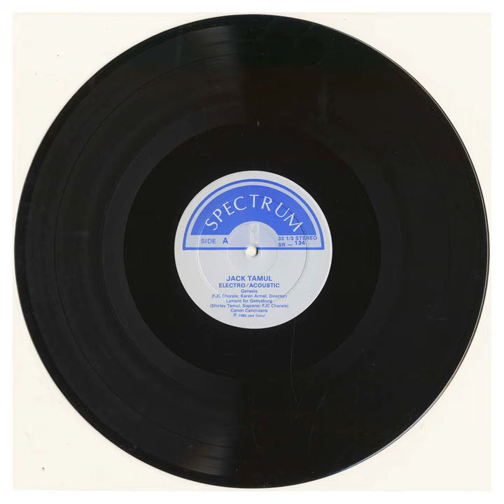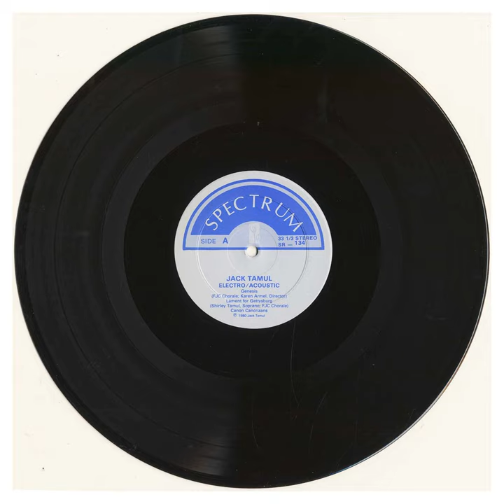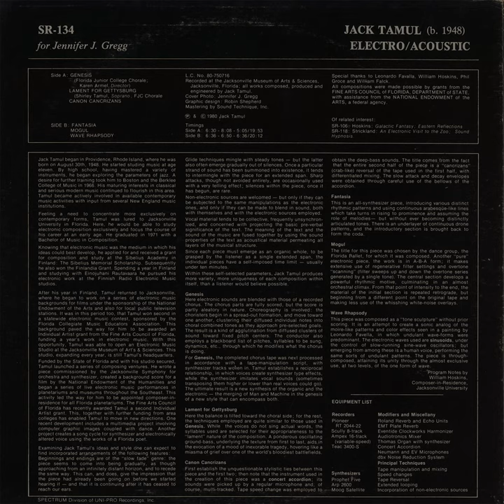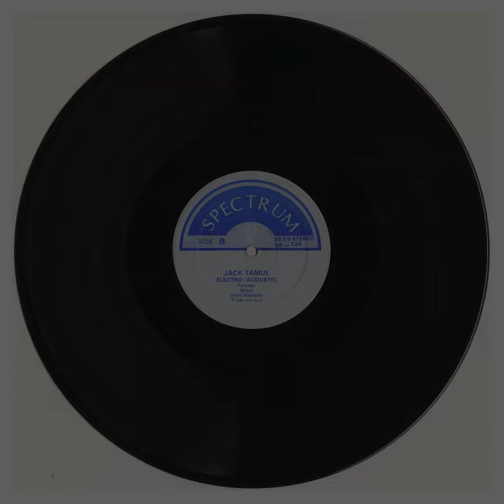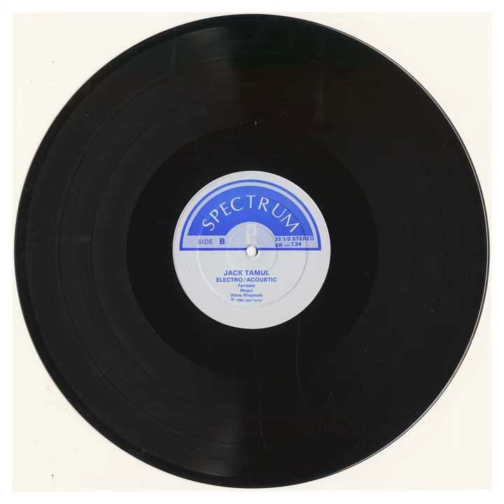Jack Tamul, "Electro/Acoustic, The Referee Has Vanished, Zaat" [CP-162]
Lovely set of tape-music by composer Jack Tamul, issued in 1980 by Spectrum - not the Wergo sub-label, but the same Bear Mountain-area powerhouse that released William Hoskins’ “Galactic Fantasy” & William Strickland’s “An Electronic Visit to the Zoo” the year prior - “recorded at the Jacksonville Museum of Arts & Sciences."

Starting with a series of pieces incorporating acoustic materials: “Genesis” is a choir piece peppered with synthesizer & tape-manipulation; “Lament for Gettysburg” is purely choral; “Canon Cancrizans” is a pure tape-work utilizing accordion sounds, the pieces progress towards the fully-electronic, with a trilogy of fine synth-based constructs - the sleeve lists the gear used in exacting detail: Prophet 5, Arp 2600, Moog satellite ... and a bevy of “modifiers and miscellany” - offering a range of motifs from “Fantasia” ‘s eerily prescient synth-drones - seriously, if someone played me this claiming it to be a new Spectrum Spools release, I’d believe it wholesale - to “Mogul” ‘s rather Dockstader-esque constructs, to “Wave Rhapsody” ‘s woozy slow oscillations.

This 2017 edition adds far more to the picture; included at the end of the first disc is the entirety of Jack's private-issue 80s tape "The Referee Has Vanished", featuring further choral pieces, synthesizer drones & tape-work. Plus, the Creel Pone PTB have tracked down a print of the ultra-obscure Floridian mid-70s genre (rubber-suit monster) flic "Zaat", to which Jack contributed a series of Modular Synth burbles predating most of the material on either the LP or the tape; included here on a second disc is a sampling of his superlative sound-design directions & eerie sub-aquatic burble.